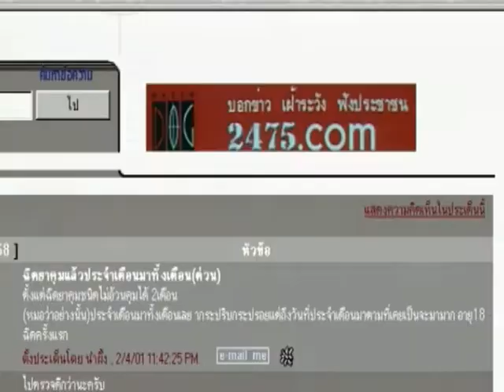ฉีดยาคุมแบบ 2 เดือน เมนส์มากระปริบกระปรอย? - ชูรักชูรส ep 026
ฉีดยาคุมแบบ 2 เดือน เมนส์มากระปริบกระปรอย? - พอ.นพ.วิวัฒน์ ศุภดิษฐ์ สูตินรีแพทย์ โรงพยาบาลพระมงกุฎเกล้า
รายการชูรักชูรส ep 026 ออกอากาศ 15 มีนาคม 2544
ดำเนินรายการโดย ฮาร์ท สุทธิพงศ์ ทัดพิทักษ์กุล และ หมอต้อ พญ.พรรณพิมล วิปุลากร